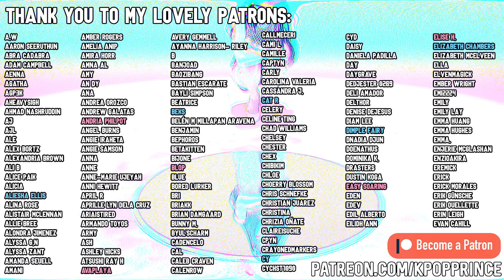PURPLE KISS (퍼플키스) - "Sweet Juice" MV | REACTION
Now THIS is their best made title track yet. Pure perfection across the board! Welcoming my death if the red outfits are what they promote with for live stages.